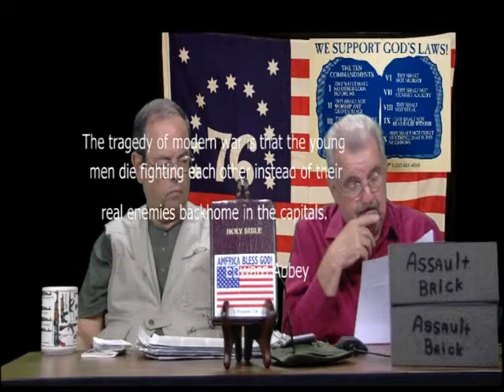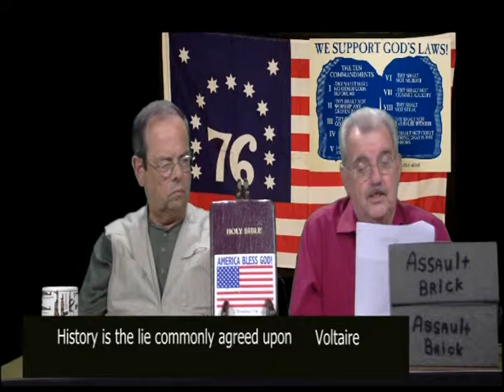Freedom Forum One 15B013